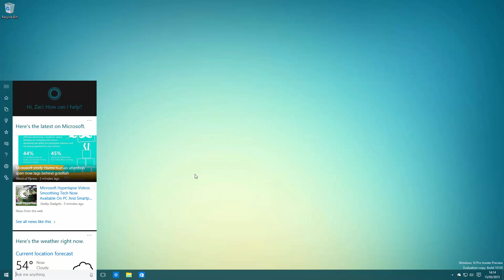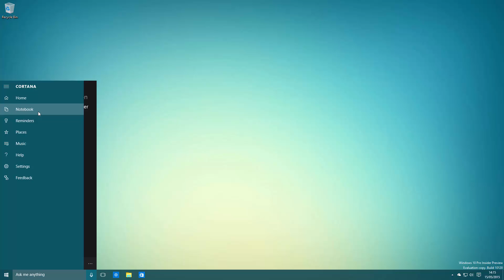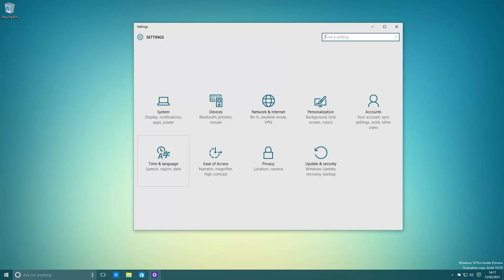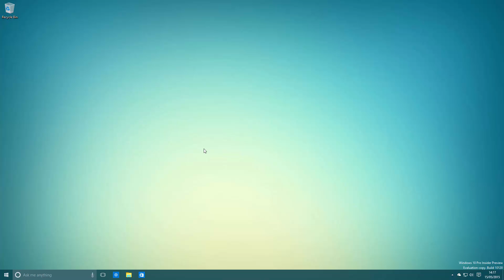Windows 10 Build 10120 - Cortana, Spartan + MORE